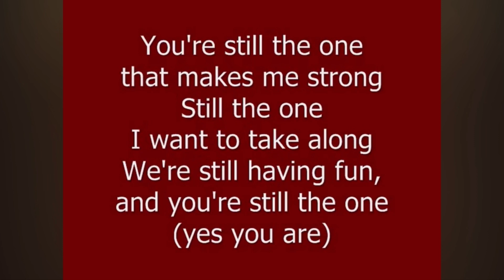You’re Still The One Still The One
Shania Twain - You’re Still The One
Orleans - Still The One